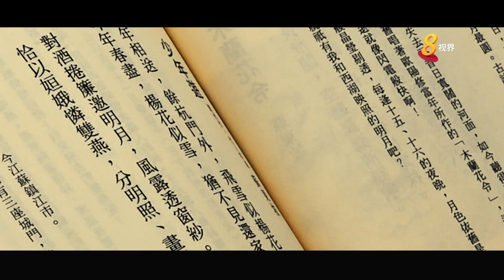【双面人生】照顾智障儿心力交瘁 64岁母亲大学深造 找回生活动力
有人说母亲是全天下最辛苦的职业，而64岁的许雅菁大概比大多数母亲更忙。她平日除了要照顾智障儿子、料理家务，也需要做兼职工作，忙碌的生活让她心力交瘁。不过，她决定到大学继续读书，最近还以名列前茅的成绩毕业，学习的乐趣让她找回了生活的意义。